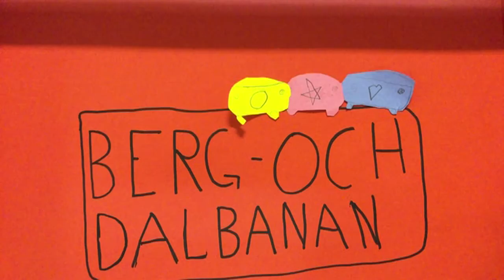skuttunge150918 2 3